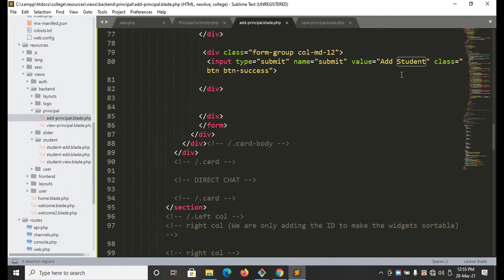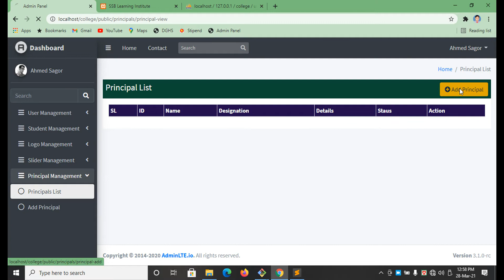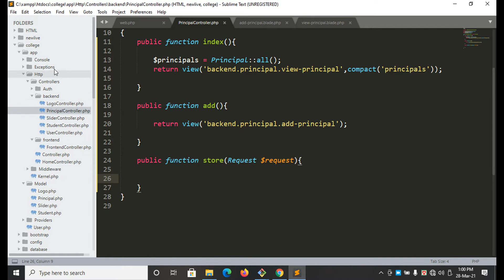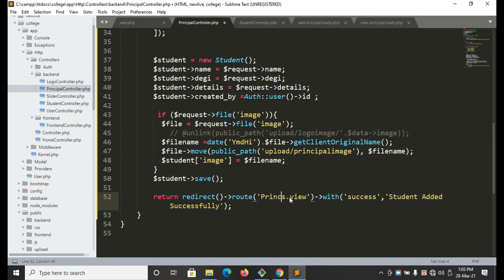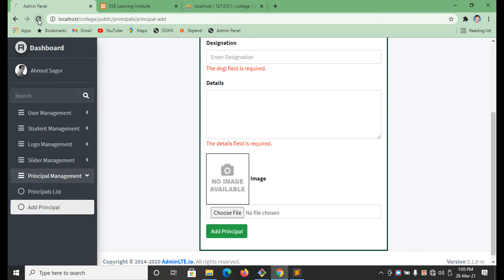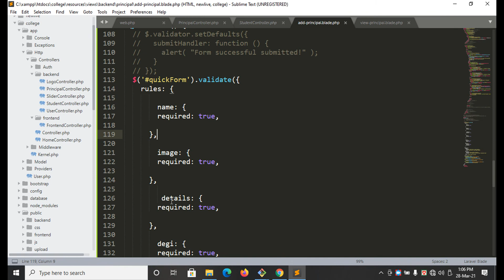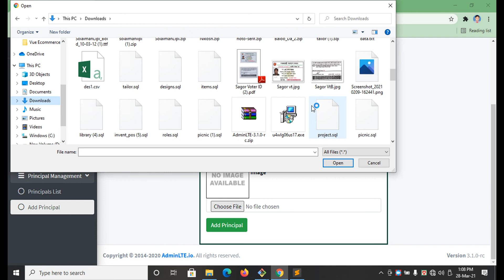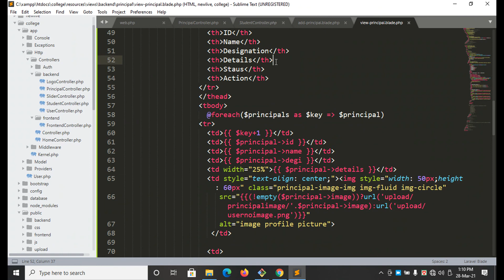PHP Laravel | Principal Add | Part- 26 Website Development | Full Course | Bangla Tutorial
PHP  Laravel  |  Principal Add Part- 26  Website Development  | Full Course | Bangla Tutorial Beginners To Advanced Level